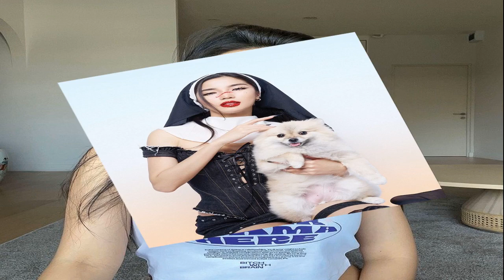สกู๊ปบันเทิง ‘ก้อย’ตั้งเป้าปี2567 เป็นปีแห่งการรักตัวเอง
เป็นหนึ่งในนักแสดงนำซีรีส์รีเมกเกาหลี “Start-Up” ที่ออกอากาศทุกศุกร์-เสาร์ 2 ทุ่ม ทางทรูไอดี สำหรับนักแสดงสาวฝีมือดี ‘ก้อย’ อรัชพร โภคินภากร โดยเจ้าตัวได้เปิดใจถึงการทำงานซีรีส์รีเมกเรื่องนี้ แถมยังอัพเดตชีวิตและความรัก ณ ปัจจุบันให้ฟัง
สกู๊ปบันเทิง
คาแร็กเตอร์ในซีรีส์ Start-Up เวอร์ชั่นไทย?
ก้อย – “ก้อยรับบท อลิส ผู้หญิงที่วิ่งตามหาความฝัน ในรูปแบบที่ต่างจาก พาฝัน (เบลล์ เขมิศรา) น้องสาว อลิสเป็นตัวละครที่มีความเป็นควีน มุ่งมั่น ทะเยอทะยาน แล้วพยายามให้ทุกคนรับรู้ว่าฉันมีของ คาแร็กเตอร์นี้แก่นบางอย่างเหมือนเรา เรามีความทะเยอทะยาน มีจุดที่อยากไป แต่วิธีแสดงออกไม่เหมือนกัน เพราะเราไม่ได้มองตัวเองเป็นควีน พอเป็นแบบนี้ก็ต้องเวิร์กช็อปเพื่อจูนหาคาแร็กเตอร์ให้เจอ
ตัวละครนี้ในเวอร์ชั่นเกาหลี หลายคนดูแล้วหมั่นไส้?
ก้อย – “ใช่ ขนาดเรายังหมั่นไส้เลย (หัวเราะ) ตอนเล่นรู้สึกสนุก แต่พอถอยออกมาเป็นคนดูแล้วแบบ…นางมั่นนะ ไม่ใช่ทุกคนที่จะคิดกับตัวเองว่าฉันเก่ง ฉันมีดี แล้วทุกคนต้องฟังฉัน พอเราได้เล่นแล้วรู้สึกการที่เขาจะเชื่อว่าเขาเก่งได้ขนาดนี้และคนเชื่อเขาได้ขนาดนี้ แปลว่าเขาต้องเชื่อในตัวเองมากๆ ก้อยว่าเป็นคาแร็กเตอร์ที่เล่นแล้วท้าทายตัวเองดี
กดดันไหมที่โดนเปรียบเทียบกับเวอร์ชั่นต้นฉบับ?
ก้อย – “ไม่ถึงกับกดดัน มันจะเป็นแค่ช่วงแรกที่คอมเมนต์แบบจะดีเท่ามั้ยเนี่ย คนนี้คนนั้นไม่เห็นเหมาะ สรุปไม่มีใครเหมาะ เอ้า! แล้วใครเหมาะ (หัวเราะ) ก้อยเลยมองว่าในการรีเมกทุกเรื่อง คนที่ทำมีความกล้าหาญนะ ที่คุณจะเชื่อว่าสามารถนำเสนอเรื่องราวที่อยู่ในเซ็ตที่มันขึ้นหิ้งอยู่ แต่เอามานำเสนอในบริบทใหม่ เราเลยค่อนข้างเคารพทีมงานในสิ่งนี้ สุดท้ายคนดูจะว่ายังไงก็ขึ้นอยู่กับคนดู แต่อยากบอกว่ามันไม่เหมือนกันหรอก เราคนละประเทศ บริบททางวัฒนธรรมและการแสดงออกไม่เหมือนกัน วิธีการตีความก็คนละแบบ แต่เชื่อว่า Start-Up จะมีเสน่ห์ในแบบของเวอร์ชั่นไทยเอง
อัพเดตชีวิตหน่อย?
ก้อย – “ตั้งแต่ปีใหม่มา ก้อยมีความสุขทุกวัน อาจเพราะเราตั้งโกลไว้มั้ง ความที่ปีที่แล้วมันเข้มจนขม ก้อยเลยเริ่มต้นปีใหม่ด้วยการสวดมนต์ข้ามปี บอกตัวเองว่าปีนี้แค่อยากมีความสุข ฉะนั้นปีนี้ก้อยจะเอาความสุขเป็นที่ตั้ง ฟังตัวเองเยอะๆ ตั้งใจว่าปีนี้เป็นปีแห่ง Self-Care (การดูแลตัวเอง) วางแพลนไว้อย่างแรกเริ่มต้นออกกำลังกาย ต่อมานวดสปา หมักผม ขัดผิว เล่นมือถือเล่นโซเชี่ยลฯน้อยลง เป็นปีแห่งการรักตัวเองจริงๆ ค่ะ
แล้วรักคนอื่นไหม?
ก้อย – “รักอยู่แล้ว ความที่ก้อยโตมากับแม่สองคน หลายครั้งชอบคิดว่าอะไรที่ทำให้เขามีความสุข บางทีเหมือนเราคิดกับคนอื่นเยอะ ปีนี้เลยคิดแค่ว่าอะไรล่ะที่เราอยากทำ แต่ถ้าเป็นความรักในเชิงโรแมนติกยังพักอยู่ มุมมองหลายอย่างเปลี่ยนไป ข้อแรกต้องเป็นความรักที่สบายๆ ได้ เห็นก้อยอย่างนี้ แต่พอเป็นเรื่องความรักก้อยจะไม่ค่อยพูดตรงๆ ห่วงความรู้สึกคนอื่น ชอบคิดแทน จริงๆ มันควรจะสื่อสารกัน ความสัมพันธ์ก้อยเลยจะเละเทะ
แต่ปีนี้จะไม่เป็นอย่างนั้นแล้ว?
ก้อย – “ใช่ค่ะ มุมมองต่อการมีความรักครั้งใหม่คิดแค่ว่าถ้าใช่ โลกก็คงจะเหวี่ยงมา แล้วเบสว่าเราต้องเป็นตัวเองให้ได้ก่อน พูดในสิ่งที่คิดจริงๆ ได้ ซึ่งก้อยก็อยากมีความรักที่เฮลตี้ เพราะเป็นคนที่ให้ความสำคัญเรื่องความรักสูง รองจากงานคือความรักเลย”

ไม่ปิดกั้นตัวเอง?
ก้อย – “ไม่ค่ะ ก้อยชอบมีความรักมาก เพราะเราเติบโตและมีแรงขนาดนี้ด้วยความรัก ถ้าชีวิตเรามีแค่เราคนเดียว ไม่มีแม่ เราไม่มีทางจะมาได้ขนาดนี้ แต่การที่เรามีใครสักคนที่เราอยากให้เขามีชีวิตที่ดีหรือเรามีความรักให้เขา พลังมันจะคูณ 2 ก้อยเลยเชื่อว่าความรักที่ดีนำพาพลังงานมหาศาลให้ตัวเอง”
จิรณัฏฐ์ จงประสพมงคล